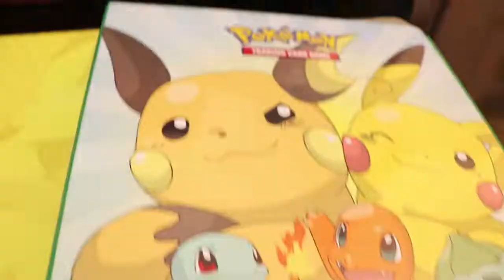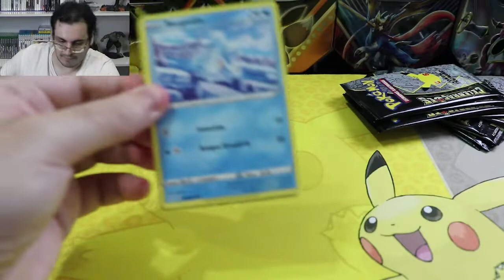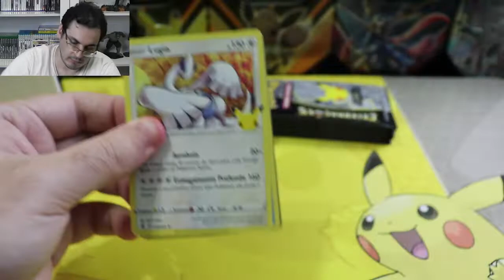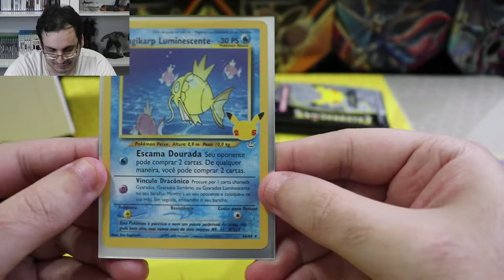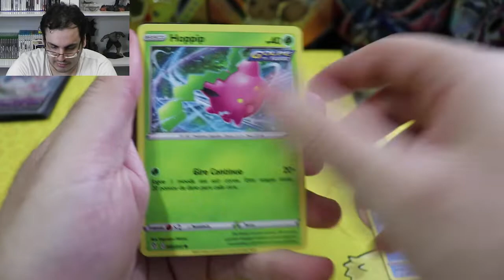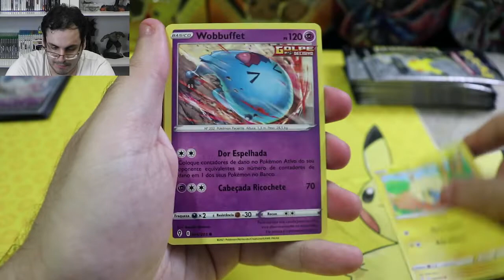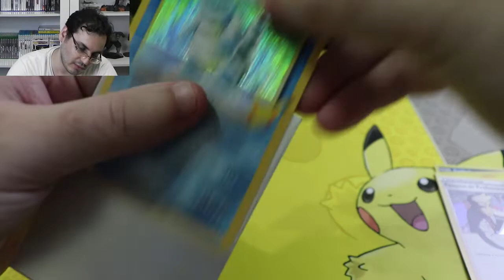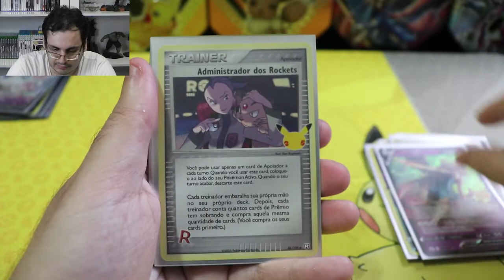UNBOXING POKÉMON - ELITE TRAINER BOX - CELEBRAÇÕES (CELEBRATIONS)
UNBOXING POKÉMON - ELITE TRAINER BOX - CELEBRAÇÕES (CELEBRATIONS) #4
Vídeo:40